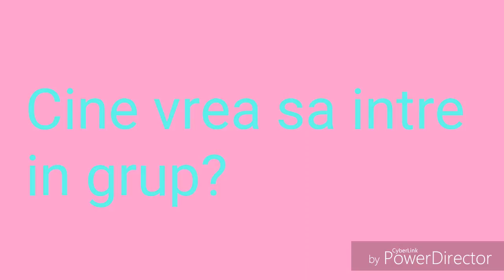Cine vrea? 2